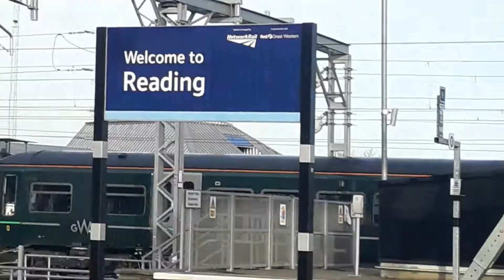Trainspotting at Reading